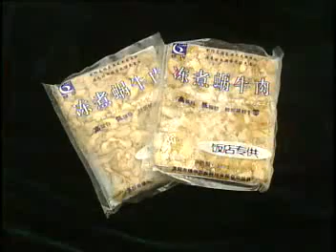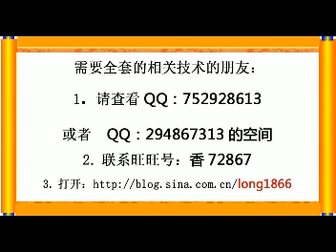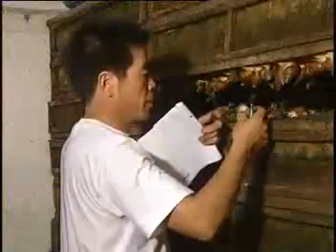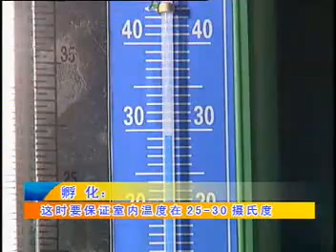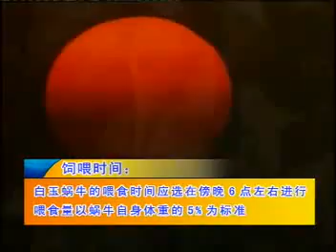白玉蜗牛的养殖技术视频（养殖白玉蜗牛）